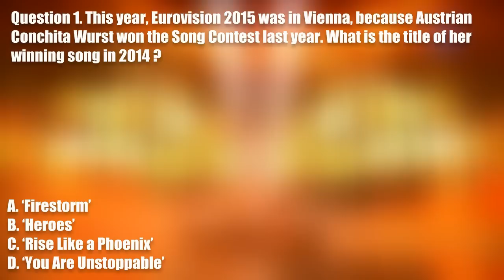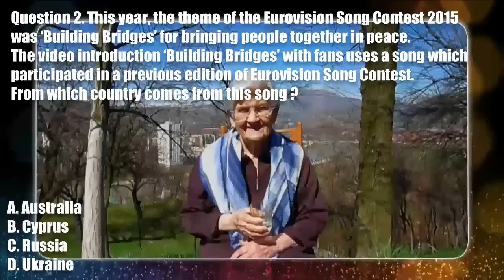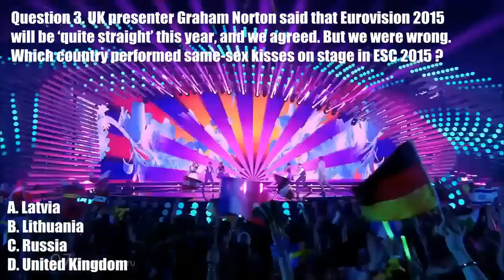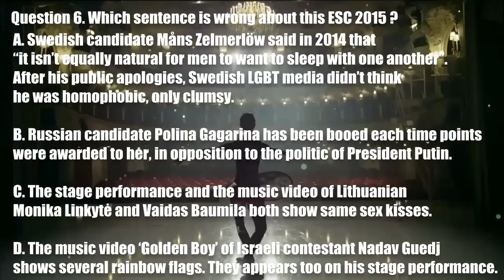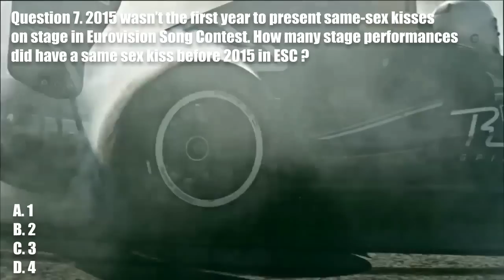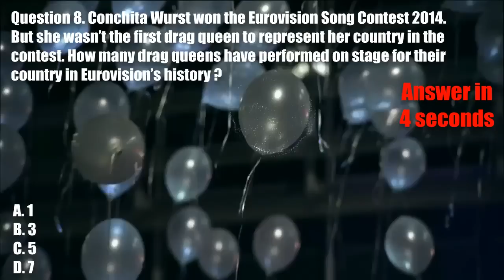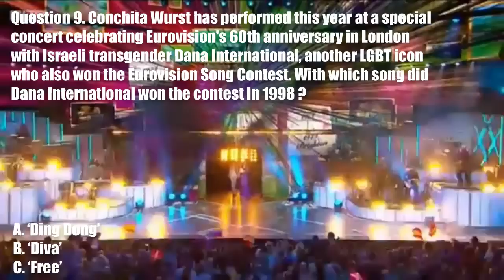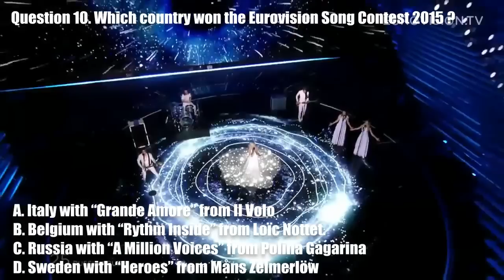Gay Music Chart - Quiz Special Eurovision 2015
The Eurovision Song Contest 2015 in Vienna is over, here is a little tribute to remember this great edition!